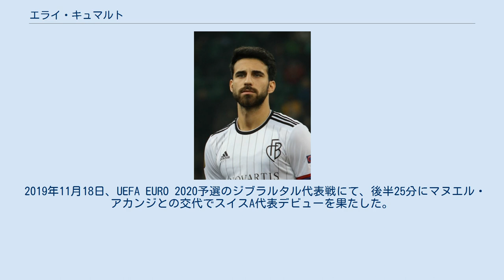エライ・キュマルト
エライ・エルヴィン・キュマルト（Eray Ervin Cömert、1998年2月4日 - ）は、スイス・ラインフェルデン出身のサッカー選手。
FCバーゼル所属。
 キュマルトはFCコンコルディア・バーゼルでサッカーを始めた。
2009年、FCバーゼルのユースチームに移籍した。
2016年2月10日、FCチューリッヒとの試合でバーゼルのトップチームデビューを果たした 。
この2015-16シーズンは、ウルス・フィッシャー監督も下バーゼルはリーグ優勝を成し遂げ、実に7度目のリーグ優勝となった。
 翌2016-17シーズンは、バーゼルのU-19チームでのプレーとなったが、UEFAユースリーグではベスト8でアーセナルFCを破り、クラブ史上初のベスト4進出に貢献した。
 2017年3月8日、2016-17シーズン終了までの契約でFCルガーノへレンタル移籍した。
ルガーノではリーグ戦12試合に出場し、クラブを降格から救った。
バーゼルに復帰後、2017-18シーズンも引き続きレンタル移籍が発表され、FCシオンへの加入が発表された。
 2018-19シーズン、バーゼルはスイス・カップを制したが、キュマルトは2試合のみの出番に終わった。
 キュマルトはトルコ人の両親の下、スイスに生まれ、スイス代表にはU-16世代から招集され始めた。
 2019年11月18日、UEFA EURO 2020予選のジブラルタル代表戦にて、後半25分にマヌエル・アカンジとの交代でスイスA代表デビューを果たした。